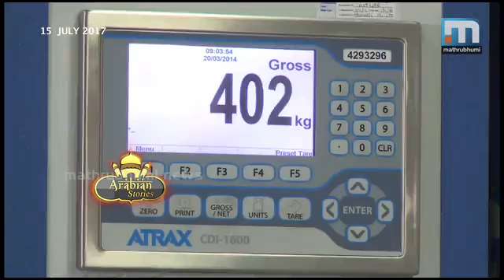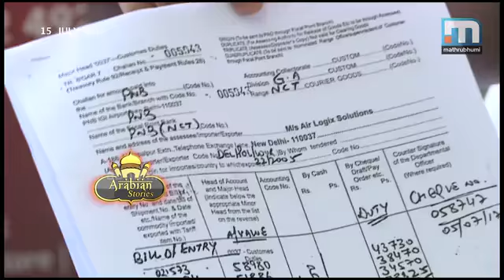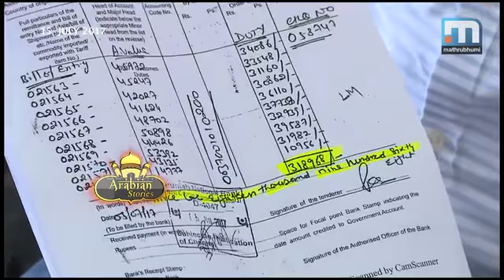Arabian Stories part 2